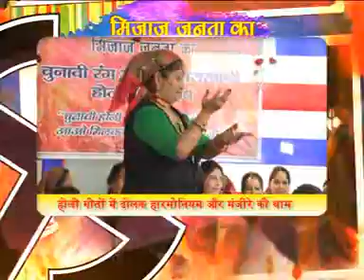janta ka mijaz seg 1